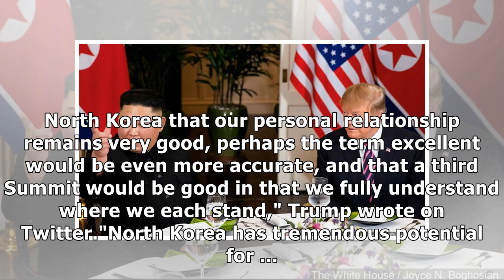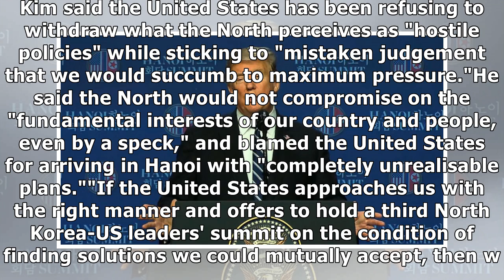Kim open to another summit with Trump on certain conditions